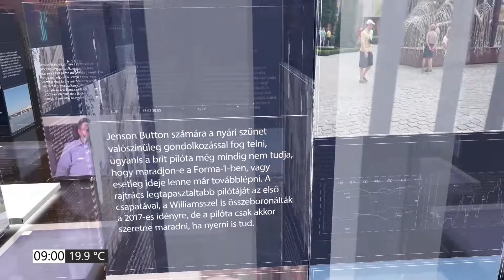PIRKADAT M. Kende Péterrel: Seres Attila - Ezek a rakétatámadások egyfajta tesztek voltak